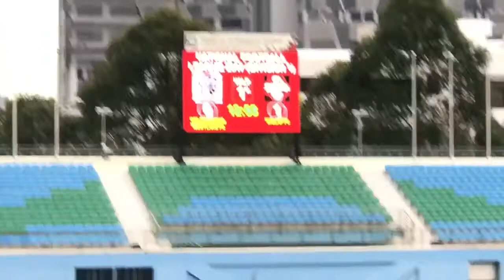Fikri Junaidi- Football NFL Division One on 29/10/2017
GFA Sporting Westlake FC Vs Siglap FC